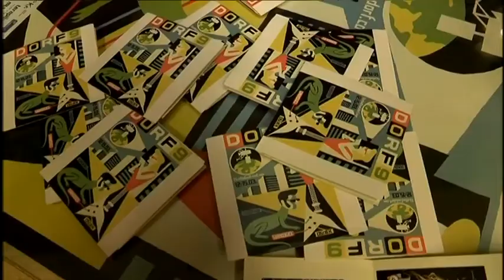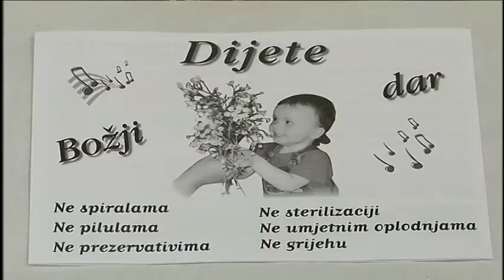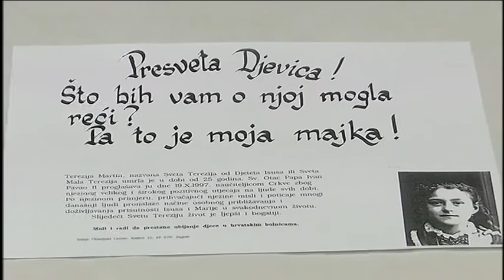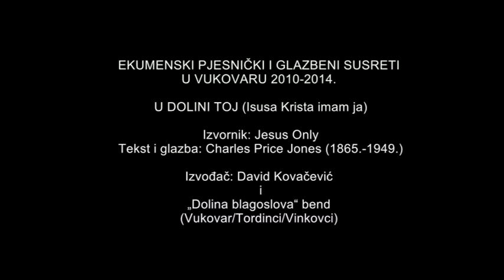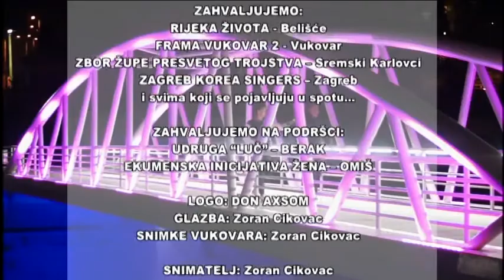Tu oko nas 19.03.2015